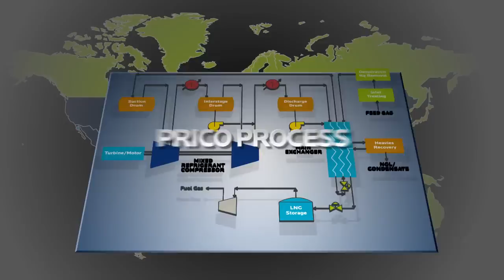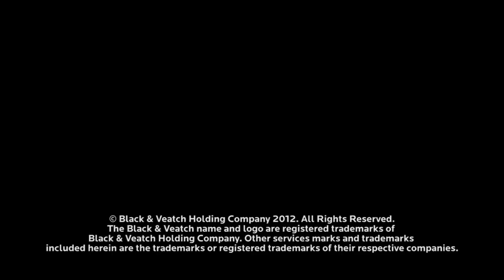Oil & Gas Services: Liquefied Natural Gas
Black & Veatch is an industry leader in liquefied natural gas (LNG). We are building the world's first floating liquefied natural gas (FLNG) unit being built for EXMAR.

TRANSCRIPT

Announcer:
Black & Veatch is an industry pioneer and world class leader in liquefied natural gas.

Since the 1960s, we have produced more than 150 million tons of LNG. We have designed and built over 20 liquefaction facilities around the globe, with an additional 15 projects currently in development.

Black & Veatch holds three U.S. international patents for its PRICO process, which solved the problem of cascade refrigeration systems that were costly and complicated to operate.

Used in LNG production facilities worldwide, PRICO is invaluable for clients because they receive natural gas from multiple sources with varying composition and conditions. PRICO provides operating flexibility to manage these changes.

Shawn Hoffart | LNG Technology Manager, Black & Veatch:
Our clients like PRICO because we use a single mix refrigerant process which has a low equipment count, so there are fewer pieces of equipment that they have to operate and maintain. It’s also quite flexible to any changes, for example, a rain storm comes in or the ambient temperature changes, or if there are changes in the pipeline feedgas.

Announcer:
The demand for LNG as a clean, portable alternative fuel source is gaining momentum around the globe, especially in China.

Alan Kamp | Vice President & Sr. Project Manager, Black & Veatch:
China’s leading the way using LNG as a transportation fuel, that’s to fuel buses and trucks with LNG rather than with gasoline or diesel. It’s a more economical way of fueling.

Announcer:
Black & Veatch has won 16 projects over the last six years in China alone. With Chemtex, our alliance partner, we’re responsible for full scope engineering, procurement and construction as well as start-up.

Sean Ma | CEO, Chemtex China
Black & Veatch is a team that customer satisfaction is their priority in their abilities, which is actually in compliance with Chemtex's company values. So we work together to meet our customer needs in China. We enjoy our working relationship, particularly on the technology and their service.

Announcer:
The future for LNG in China and around the world is strong.

Many places in the world, developers are looking at how they can take gas resources that were maybe previously in inhospitable areas or areas they couldn’t get to with pipelines, areas that are hard to develop; and they can use the distributed LNG model to move that natural gas to users. It may be in their country or in other places in the world.

Announcer:
Black & Veatch is doing just that by providing technology and topside equipment on a lump-sum basis for the world’s first floating LNG liquefaction, regasification, and storage unit FLRSU being built for Exmar NV.

This nonpropelled barge moored to a jetty will be supplied with gas by pipeline from the onshore La Creciente field, located in the Lower Magdelena Valley Basin in Columbia.

Javid Talib | Vice President & Sr. Project Manager, Black & Veatch:
The PRICO facility will be the first floating LNG in the world. Actually, it’s not a question of being first. I think it’s a question more of being right. With our technology, with our full five years of focused work on development of floating LNG, with 50-plus years of guaranteed process performance from PRICO technology, the 19 plants already operating having 150 million tons more LNG production, I think we’re right.

Shawn Hoffart:
Black & Veatch has a proven track record of producing LNG. This isn’t just a concept for us, we have facilities that have been running for over 30 years and we have many in development.

Black & Veatch can come to a client with a single point of EPC responsibility. We can provide the full project. We can also provide just design services or owners’ engineering services; it depends on what the client wants us to do and where the project is located.

We think performance guarantee is important because many of our clients are entering the LNG market for the first time and they are not experienced with LNG or with process points. So it’s very important that we come forward and say we guarantee our plant will work.